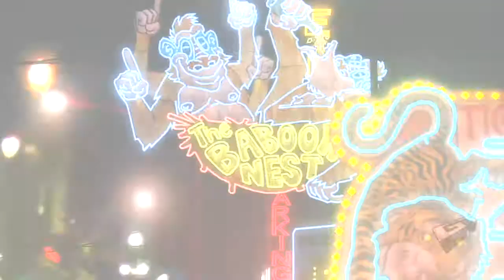Rock Band 3 - Debut trailer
Rock Band keeps firing on all cylinders with this announcement trailer from E3 2010!